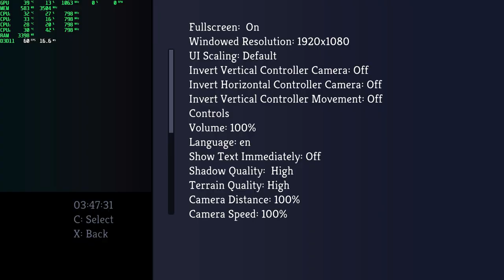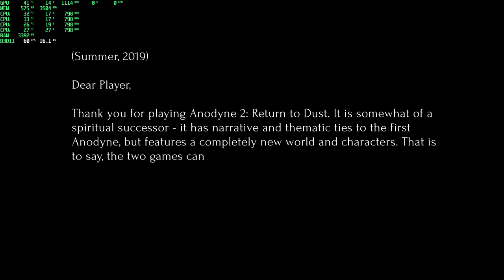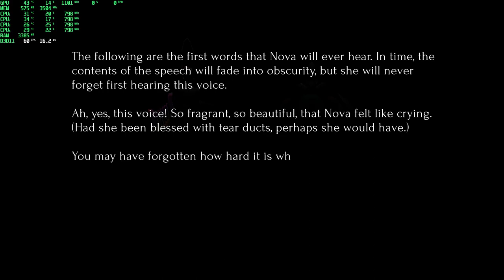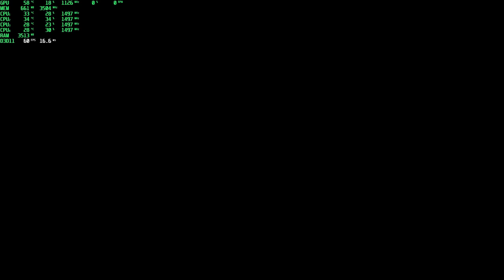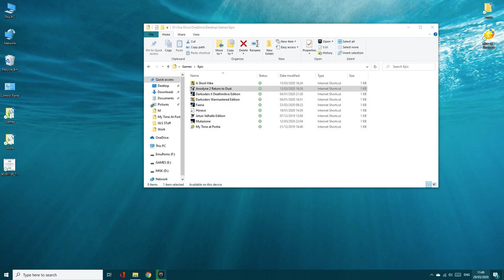Anodyne 2 2020 03 29 11 22 09 02